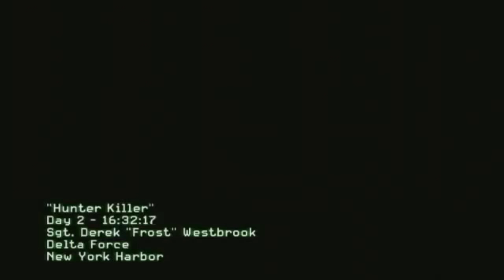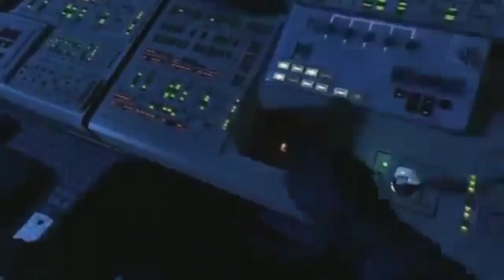Modern Warefare 3 - NEW Gameplay E3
Modern Warefare 3 singleplayer Gameplay